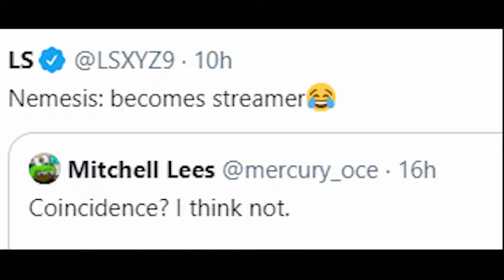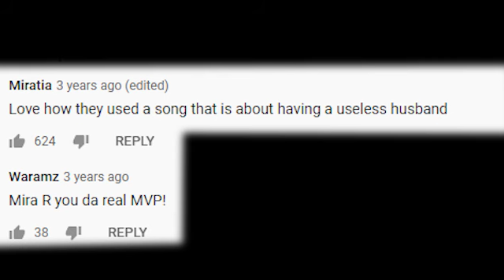All Alone Propaganda